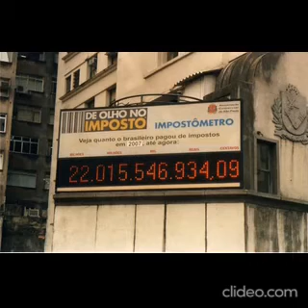São Paulo em 2007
Mais um vídeo da série mostrando fotos e vídeos do jornalista Eduardo Cedeño Martellotta em 2007. Do seu arquivo pessoal.